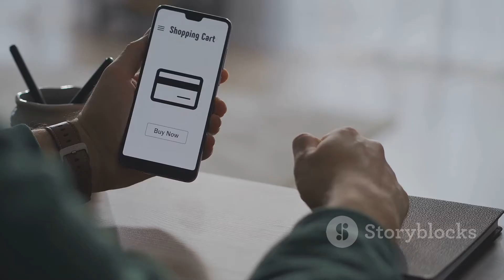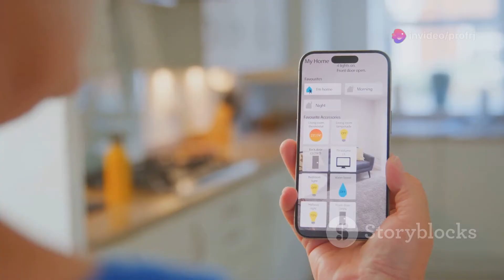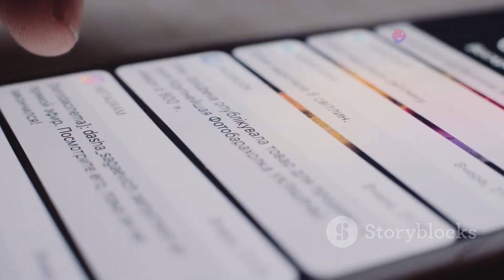What is the Internet of Behaviors (IoB) ?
The IoB takes data from user behaviors, preferences, and interactions, then analyzes it to understand and even predict future actions. But what exactly does this mean, and how does it work? We’ll explain:

What the Internet of Behaviors (IoB) is
How IoB gathers and analyzes behavioral data
Examples of IoB in action across industries like retail, healthcare, and marketing
Benefits and concerns surrounding privacy, ethics, and data security
With IoB technology, businesses and governments can make more informed decisions—but it also raises important ethical questions. Join us to explore both sides of this emerging trend and understand its potential impact on our digital lives!

Chapters:
 Introduction to IoB
What is the Internet of Behaviors?
How IoB Works
Real-World Examples of IoB
Benefits and Challenges of IoB
The Future of IoB